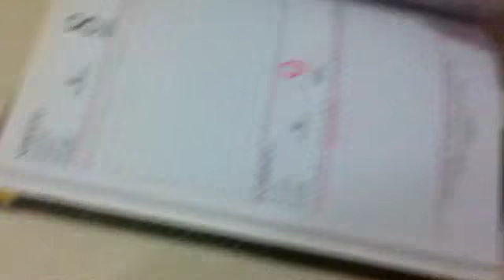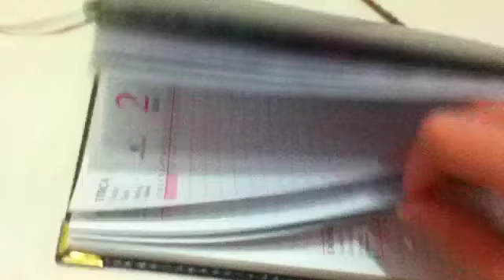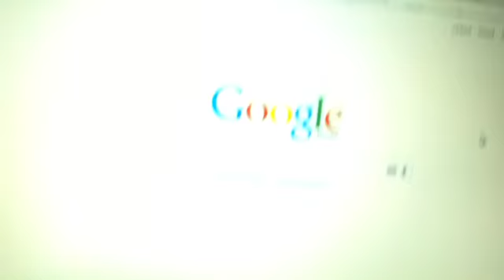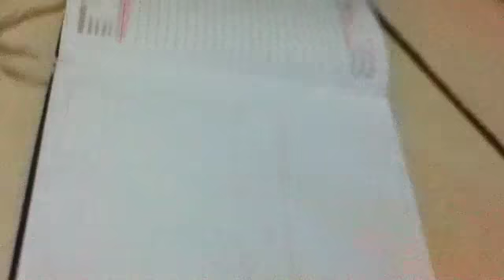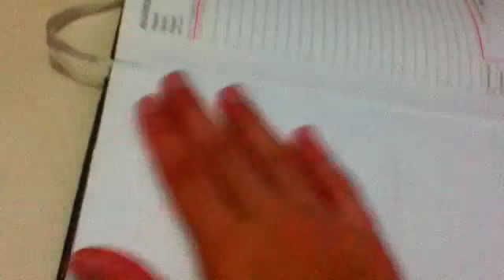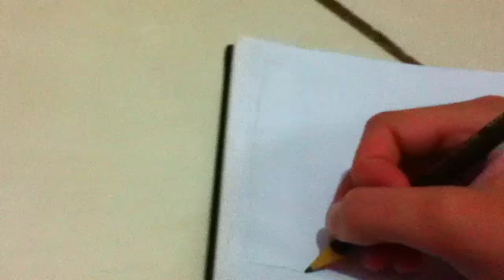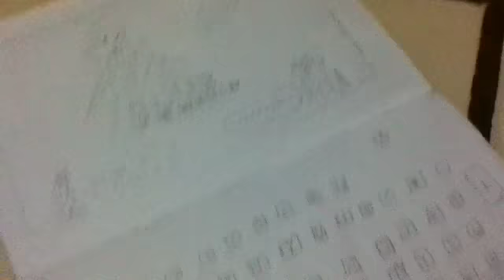Como fazer um Notebook para seu Furby !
E que tenham entendido como faz !!
Se inscrevam e comentem !